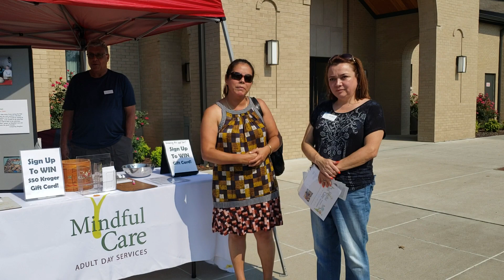Ya se termino la yardiada